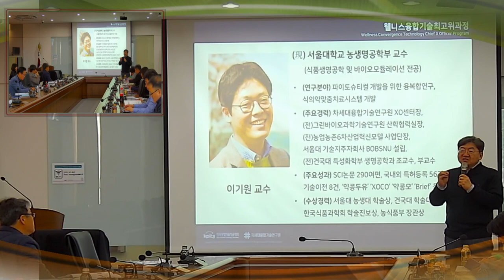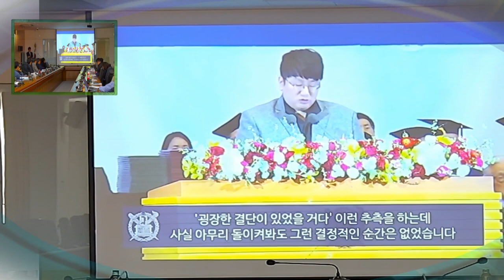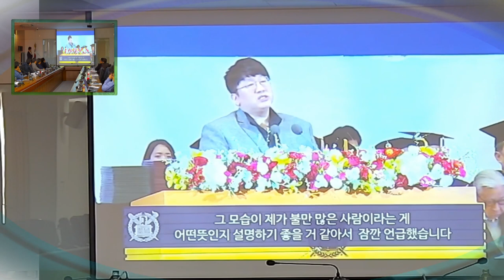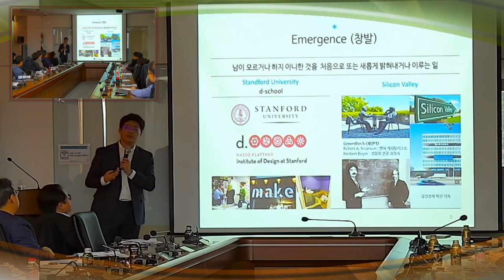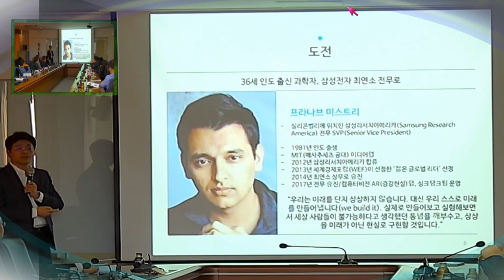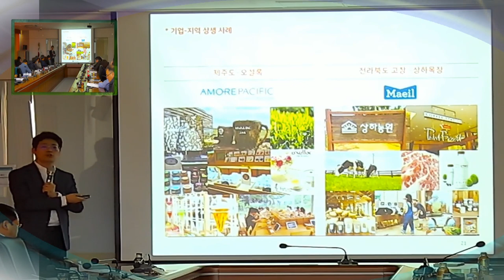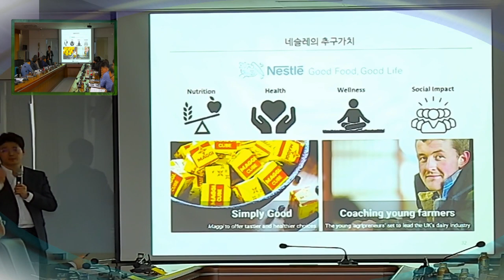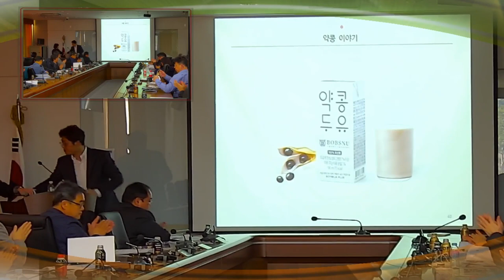Presentation in your virtual Studio, virtual class room